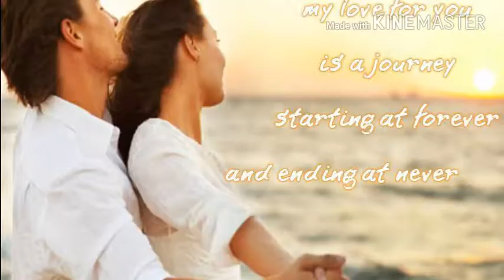Mein rahoon ya na rahoon sachin & Shweta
Anniversary 2016